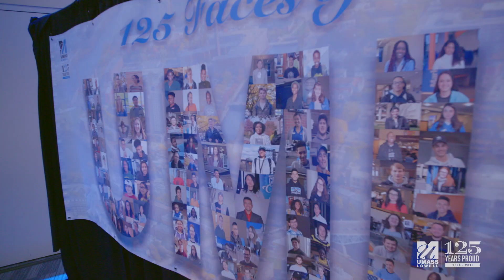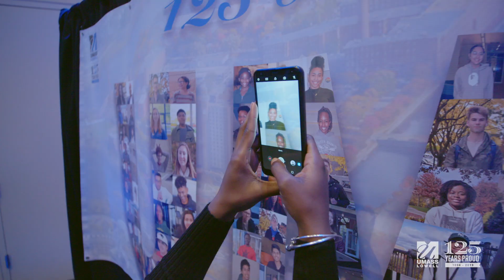125 Faces of UMass Lowell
Three student workers in the Office of Multicultural Affairs commemorated the university's 125 year legacy by creating a banner that showcases UMass Lowell's diverse student community.

Video by Alfonso Velasquez, UML Digital Communications